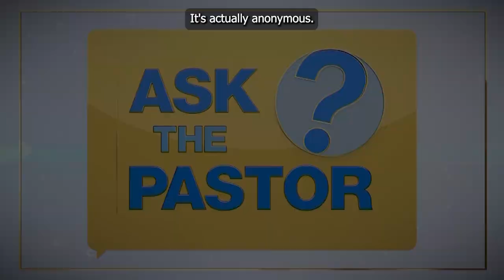STOPPING WITCHCRAFT FOR GOOD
What is witchcraft and what will it do to you? What do you do when you catch someone practicing witchcraft? learn how to help someone that has been involved in this twisted lifestyle.

Watch Ask the Pastor on the TCT Network - Total Christian Television. A panel of pastors on "Ask the Pastor" will answer your personal questions about the Bible or the Christian path! Watch this famous Christian TV show live on YouTube!